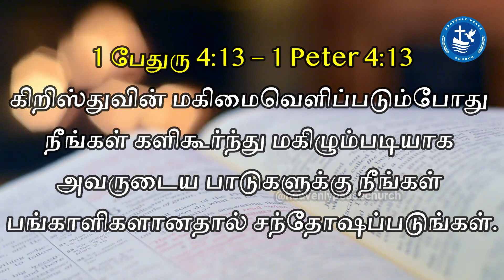BE STRONG | நீ திடன்கொள் | Episode - 275 | Heavenly Peace Church | Pas. R.John Jeba Peter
We Heavenly Peach Church (HPC), take immense pleasure in inviting you to the Lord’s gathering at Kodambakkam, Chennai. Join us to know the importance of God’s word in leading a truthful spiritual life.
Verse for the Day:
1 பேதுரு 4:13 – 1 Peter 4:13 - கிறிஸ்துவின் மகிமைவெளிப்படும்போது நீங்கள் களிகூர்ந்து மகிழும்படியாக அவருடைய பாடுகளுக்கு நீங்கள் பங்காளிகளானதால் சந்தோஷப்படுங்கள்.
Venue: No: 27/26, Vellelar Street, Power House, Kodambakkam, Chennai – 24.
Announcements:
 Men fellowship gathering: Wednesday (6 A.M, IST)
 Sunday services: Service I (5 A.M, IST) and Service II (7 A.M, IST)
 Chain Prayer: Every Tuesdays (5 A.M - 10 P.M)

Regards,
Kodambakkam,
Chennai- 600024.